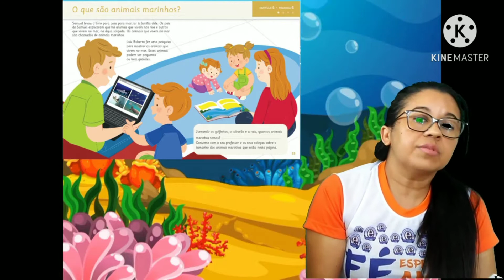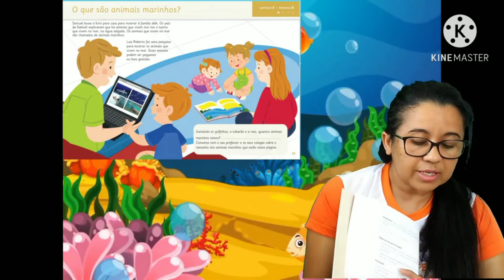Infantil IV - Aula 78